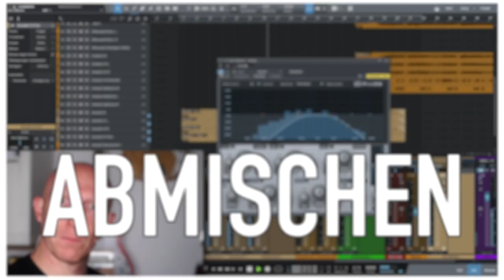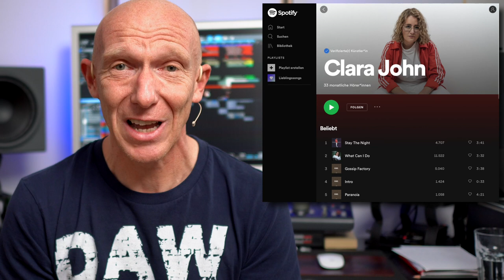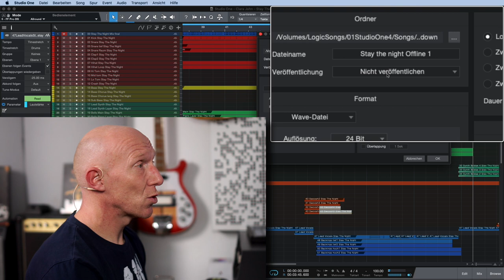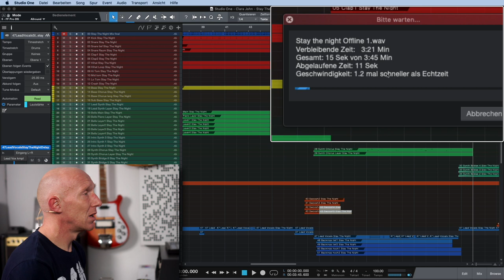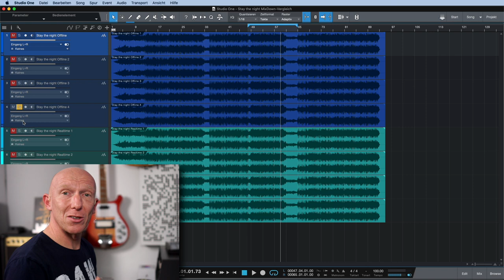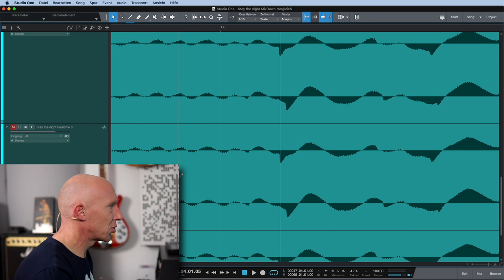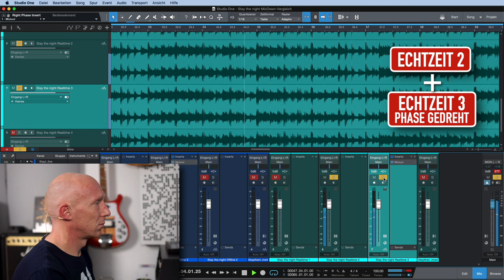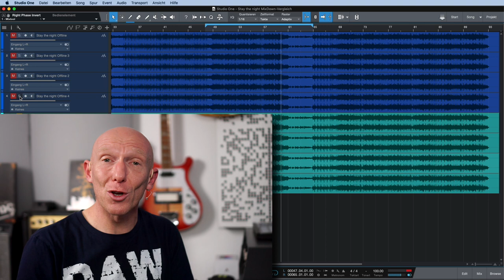Perfekt bouncen: Echtzeit, Offline oder beides und wenn ja warum? | Tutorial | Recording-Blog 93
Mixpraxis 93: Der Mix ist fertig und soll gebounct, also ausgespielt werden. Aber was ist der Unterschied zwischen Offline und Echtzeit bouncen und klingt das eine etwa besser als das andere?